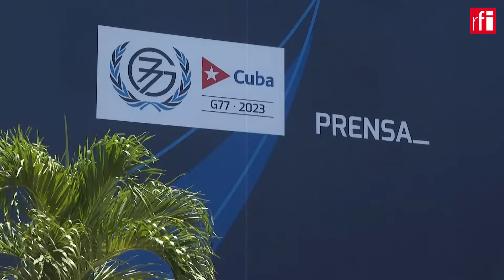គុយបា​​និង​ចិន​បើក​ជំនួប​កំពូលហ្សេ៧៧​ទាមទារ​ការ​ប្តូរផ្លាស់​សណ្តាប់​ធ្នាប់​​សេដ្ឋកិច្ច​ពិភពលោក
ជំនួប​កំពូល​ G77​ និង​ចិន ដែល​មាន​ប្រទេស​ជាងមួយ​រយ តំណាង​ឱ្យប្រជាពលរដ្ឋ​ចំនួន​៨០%​នៅលើ​ពិភពលោកមកជួបជុំ​គ្នា​​ បាន​ចាប់​បើក​​នៅ​សុក្រ​ទី​១៥​កញ្ញា សម្រាប់​រយៈពេល​ពីរ​ថ្ងៃ​​នៅ​ទីក្រុង​ឡាហាវ៉ាន​ប្រទេស​គុយបា។ ក្នុង​សុន្ទរកថា​បើក​ជំនួប​កំពូល​ ប្រធាន​ផ្លាស់​វេន​ក្រុម​ហ្សេ​៧៧ បាន​អំពាវនាវ​ឱ្យ​មាន​ការ​ប្តូរផ្លាស់ក្បួន​ច្បាប់​សេដ្ឋកិច្ច​​ពិភពលោក។